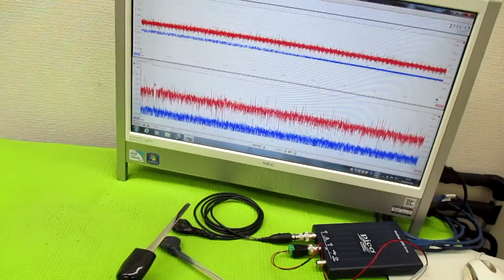オリジナル超音波システムの開発技術